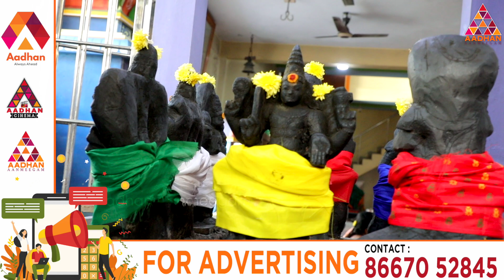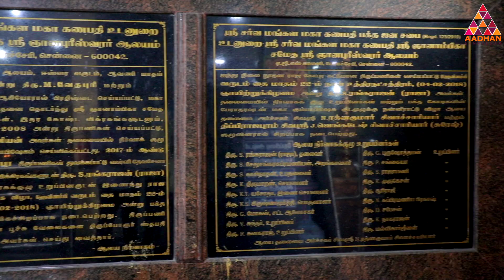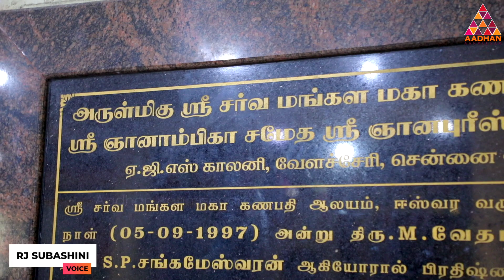வெளிநாட்டு வேலை கொடுக்கும் பிள்ளையார் | ஸ்ரீ சர்வமங்கள மகாகணபதி திருக்கோவில்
வெளிநாட்டு வேலை கொடுக்கும் பிள்ளையார் | ஸ்ரீ சர்வமங்கள மகாகணபதி திருக்கோவில் | வேளச்சேரி | Vinayagar | ForeignJob | Aadhan Aanmeegam